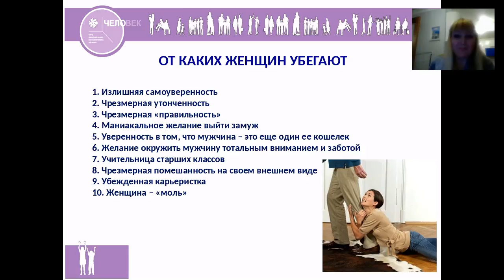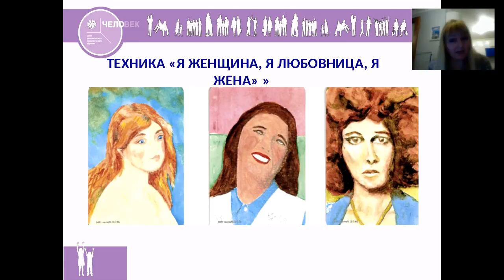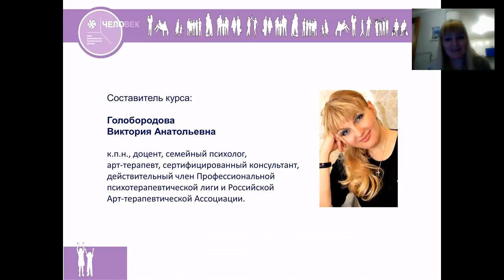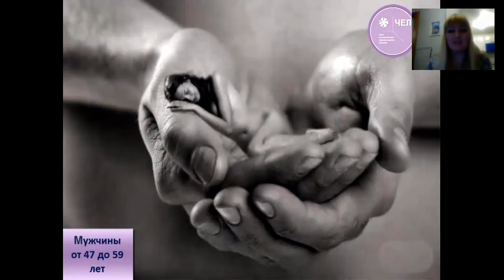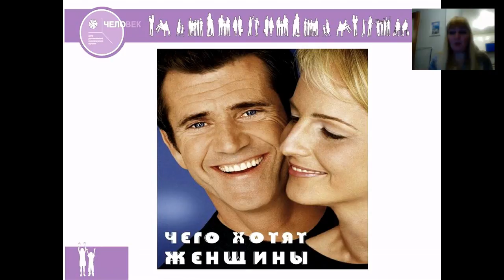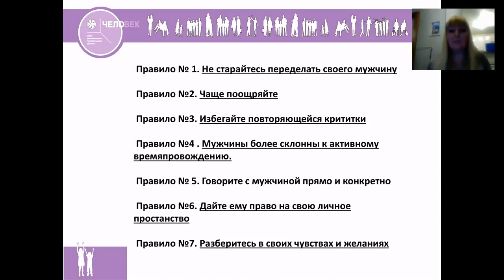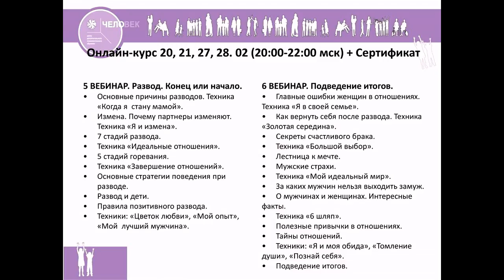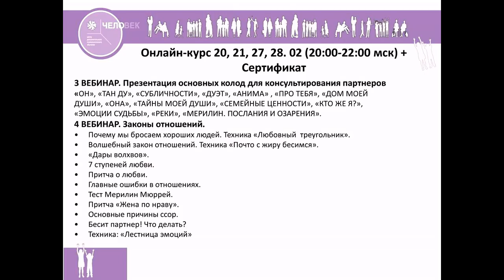Метафорические Ассоциативные Карты в партнерском консультировании. 15 февраля 2017 г.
Онлайн-курс Виктории Голобородовой «Мужчина и Женщина. Метафорические Ассоциативные Карты в партнерском консультировании»

Гостевой вебинар «Секреты понимания»:
1. Мой характер (тест)
2. МиЖ. Тайны возраста и поведения.
3. Чего хочет женщина.
4. Притча 10 коров.
5. Чего хочет мужчина.
6. Притча об обидах.
7. Почему распадаются браки.
8. Как избегать семейных конфликтов.
9. Правила гармоничных отношений.
10. Ревность. Как обуздать ревнивца.
11. Презентация колоды SAGA.
12. Техники: «Дорисуй картину», «Да» и «Нет», «Расскажи историю», «Три карты».